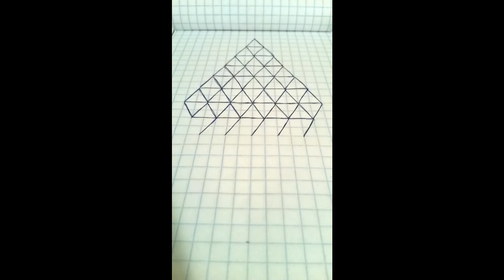Rew Time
Stop-Motion Video of my Process.

For Making & Meaning with Rachel Hines.

Song: Intermission by TOOL